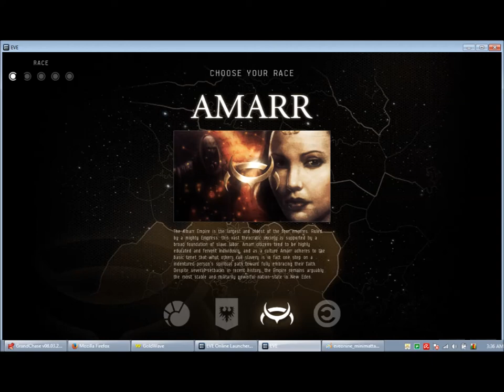EVE Online Intro Themes - 3 of 4 races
EVE Online Intro Themes for 3 of the 4 races Minmatar, Amarr and Caldari.  Played during race selection in character creation.

My favourtie theme of the four is Gallente - the only one that sounds like real music in my opinion.